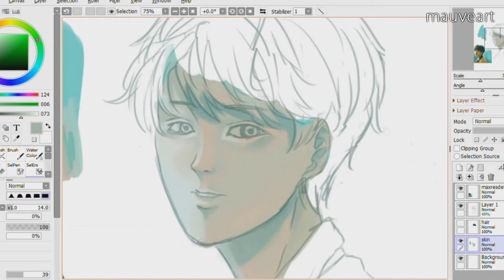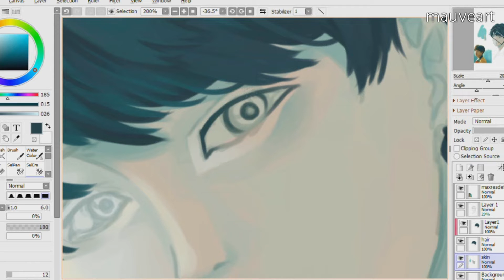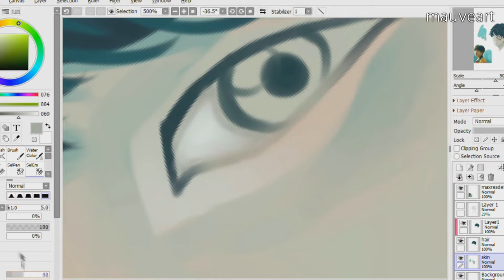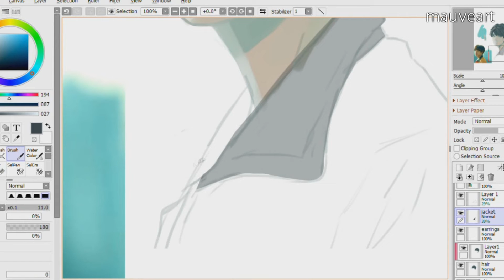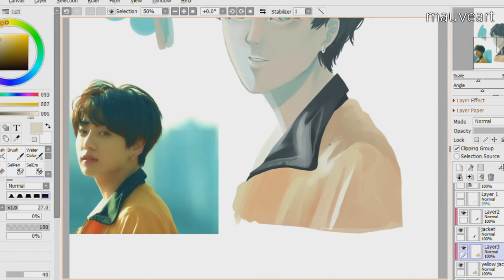Euphoria Jungkook (BTS) Speedpaint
it's been years since i uploaded anything x'D